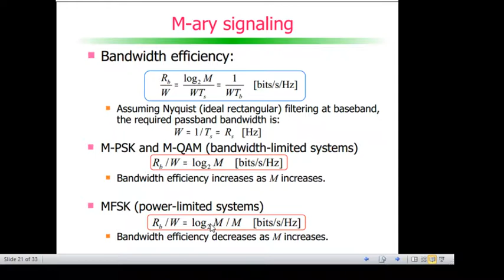Modulação e codificação de canal: M-ary signaling